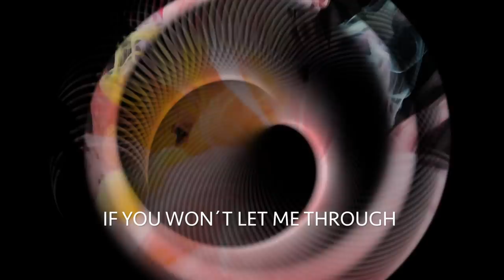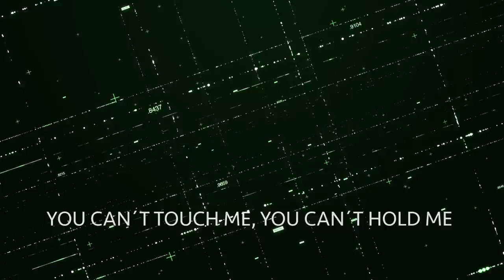Peter Burgwinkel - Virus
Active Rock Music! Chapter 2 of the legend of GREEN HORIZON.

Distribution by recordJet

delta virus green horizon janlaacks corona covid19

Virus, Copyright: Peter Burgwinkel 2020

STROPHE
I come from the wild, so far away
couldn’t reach someone like you
I´m just a simple guy, but I can change my style
if you won’t let me through
I am the evolution
Nature retribution
Crossing the lines, ignoring the signs, you’ve ruined the shield of nature

CHORUS
You can‘t see me, you can´t kill me
I´m the needle in your brain
You can’t touch me, you can’t hold me
it will never be the same
I am your virus
V. I. R. us
Am a survivor

STROPHE
It´s your way of life, on the edge of the knife
The greed for more and more
No fortress to hide, when the demon`s inside
Inside the human DNA
You´re not the dominator
You´re my accelerator
Legions of mine will come to the fight, decimating your next generation

CHORUS
Am a survivor
V. I. R. us - V. I. R. us - V. I. R. us  V. I. R. us

BRIDGE
V. I. R. us V. I. R.

SOLO

OUTRO-CHORUS
V. I. R. us - V. I. R. us - V. I. R. us  V. I. R. us   V.I.R.

OUTRO
You need a miracle, a miracle